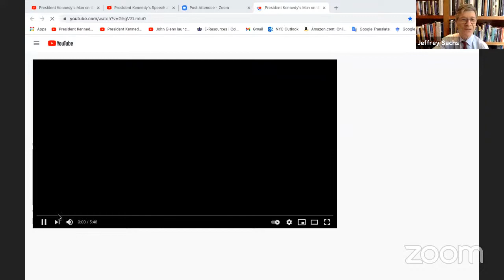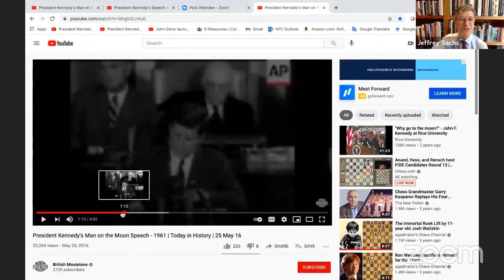April: Mariana Mazzucato, Mission Economy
In April, the Book Club with Jeffrey Sachs discussed "Mission Economy: A Moonshot Guide to Changing Capitalism," in which author Mariana Mazzucato argues that we must rethink the capacities and role of government within the economy and society, and above all recover a sense of public purpose.

Want to read ahead? Join the Book Club on edX to access book excerpts, supplementary resources, a discussion forum, and more!

to learn more.